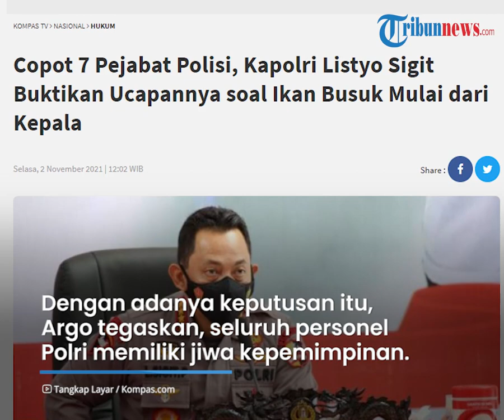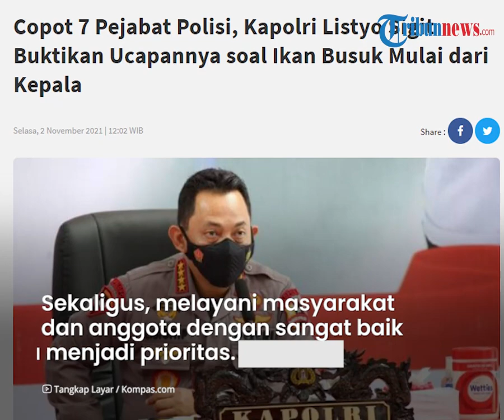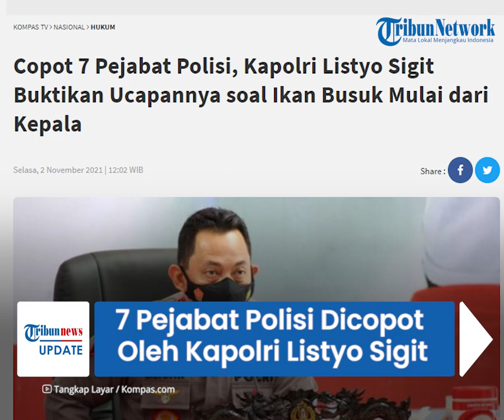7 Pejabat Polisi Dicopot, Bukti Kapolri Listyo Sigit 'Tak Ragu Potong Kepala'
TRIBUN-VIDEO.COM - Kapolri Jenderal Listyo Sigit Prabowo membuktikan perkataannya soal 'Ikan Busuk Mulai dari Kepala'.

Per tanggal 31 Oktober 2021, Jenderal Sigit mencopot 7 pejabat polri dari jabatannya.

Hal ini dilakukan untuk pembenahan internal Polri.

Keputusan Jenderal Sigit mencopot tujuh pejabat Polri dinilai sebagai peringatan keras bagi anggota lainnya agar tidak melanggar aturan.

Salah satunya adalah berkomitmen untuk 'potong kepala' agar Polri semakin dicintai dan menjadi apa yang diharapkan oleh masyarakat.

Dikutip dari Kompas.tv, hal ini dilakukan agar Polri semakin dicintai dan menjadi apa yang diharapkan oleh masyarakat.

"Ya ini tentunya sebagaimana komitmen dan pernyataan Pak Kapolri, soal 'ikan busuk mulai dari kepala', kalau pimpinannya bermasalah maka bawahannya akan bermasalah juga serta semangat dari konsep Presisi," kata Argo.

Selain itu, bertujuan untuk perbaikan Polri ke depan agar bisa lebih baik lagi.

"Jelas untuk melakukan perubahan dan perbaikan untuk menuju Polri yang jauh lebih baik lagi," ujar Argo yang dipromosikan sebagai Aslog Polri ini.

Dengan adanya keputusan tersebut, Argo menegaskan, seluruh personel Polri harus mampu memiliki jiwa kepemimpinan yang mengayomi.

Sekaligus, melayani masyarakat dan anggota dengan sangat baik serta menjadi prioritas.

Argo berharap, dengan adanya komitmen ini, bisa menjadi efek jera bagi siapapun personel Kepolisian yang melanggar aturan.

"Jadilah pemimpin yang teladan, bijaksana, memahami, mau mendengar, tidak mudah emosi, dan saling menghormati. Dengan begitu, Polri ke depannya akan semakin mendapatkan kepercayaan di masyarakat," ujar Argo.

Berikut tujuh pejabat kepolisian yang dicopot di beberapa wilayah jajarannya, yaitu:

Pertama, Dirpolairud Polda Sulbar Kombes Pol Franciscus X Tarigan yang dimutasi menjadi Pamen Yanma Polri.

Kedua, Kapolres Labuhan Batu Polda Sumut AKBP Deni Kurniawan yang dimutasi menjadi Pamen Yanma Polri.

Ketiga, Kapolres Pasaman Polda Sumbar AKBP Dedi Nur Andriansyah yang dimutasi menjadi Pamen Yanma Polri.

Keempat, Kapolres Tebing Tinggi Polda Sumatera Utara AKBP Agus Sugiyarso yang dimutasi menjadi Pamen Yanma Polri.

Kelima, Kapolres Nganjuk Polda Jawa Timur AKBP Jimmy Tana yang dimutasi menjadi Pamen Yanma Polri.

Keenam, Kapolres Nunukan Polda Kaliman Utara AKBP Saiful Anwar yang dimutasi menjadi Pamen Yanma Polri.

Ketujuh, Kapolres Luwu Utara Polda Sulawesi Selatan AKBP Irwan Sunuddin yang dimutasi menjadi Pamen Yanma Polri.
(Tribun-Video.com/ KompasTV)

Artikel ini telah tayang di Kompas.tv dengan judul Copot 7 Pejabat Polisi, Kapolri Listyo Sigit Buktikan Ucapannya soal Ikan Busuk Mulai dari Kepala,